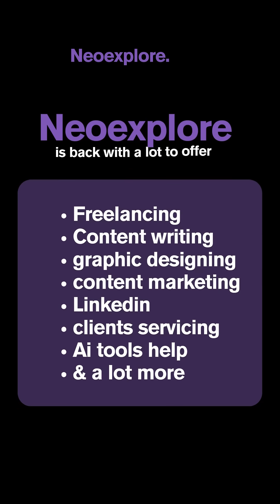Welcome back to Neoexplore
ALSO WATCH: